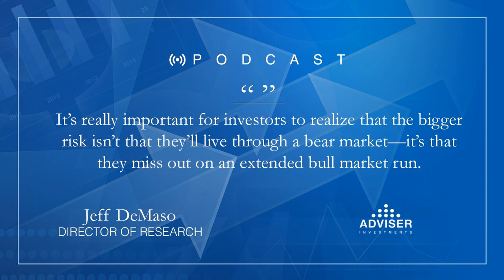Bull Market Record, Bull | Investing | Economy & The Markets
Featuring Dan Wiener and Jeff DeMaso

Are we in a record bull market or not? Does it matter? Learn what we think investors should focus on over the long term.

The Adviser You Can Talk To Podcast is a trademark of Adviser Investments, LLC. Registration pending.